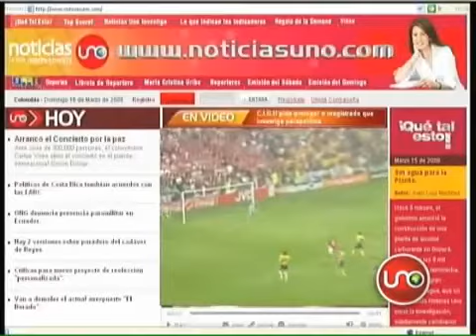Los cinco mejores Junio 06